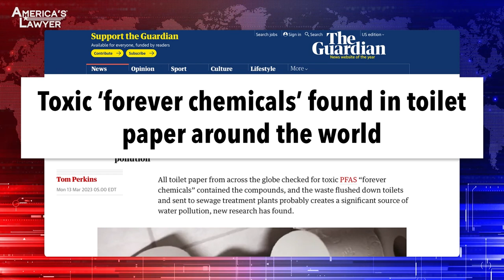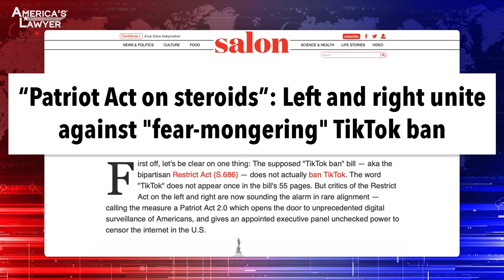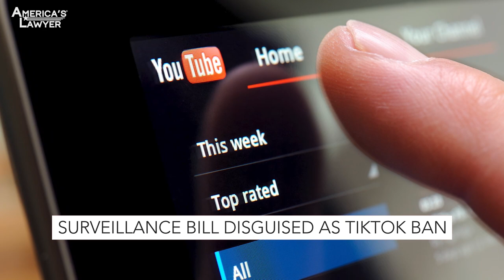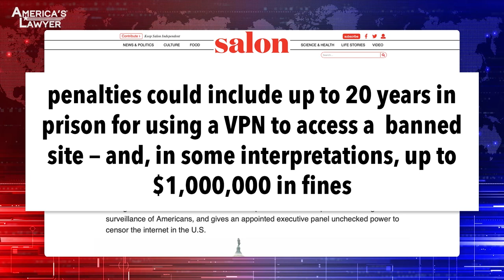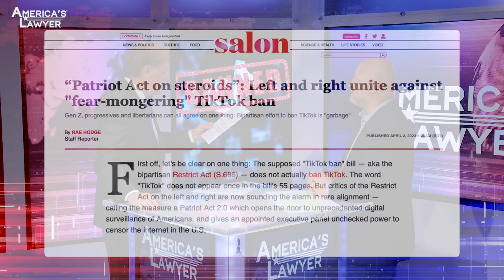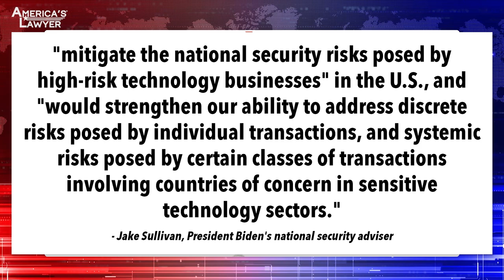Toilet Paper Found To Contain Toxic Chemicals & The Patriot Act Getting Put On Steroids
Toxic chemicals have been found in ALL brands of toilet paper all across the globe – raising alarming concerns about the dangers that consumers are exposing their bodies to on a daily basis. And, legislation is making its way through Congress that could give the government unprecedented power to snoop on your internet activity – all under the disguise of preventing China from spying on your internet activity. Mike Papantonio & Farron Cousins discuss more.

Toxic chemicals have been found in all brands of toilet paper all across the globe, raising alarm concerns about the dangers that consumers are exposing their bodies too daily. Again, you've heard it before. I've tried the first cases ever tried dealing with these PFAS products up in the Ohio River Valley. Tried five of them. That's the first time that anybody even learned about it. They made two movies about it. One was called Dark Waters, the other one was called, The Devil We Know. Terrible, terrible history on this chemical. Now we find it's in toilet paper. Yeah. It's especially troubling, as you know, this thing can cause all kinds of endocrine problems, you know, problems with fetuses, every cancer imaginable, basically. It is poison. It is pure poison that we as humans, as other species out there as well, 98% of us already have this in our system. We're drinking it in our water. The EPA has done nothing. They're finally saying, maybe we're gonna come out and start regulating this. But with it being so prevalent in all the water, it gets into all of the plants and that's of course, where we end up with the problem that it's now in our toilet paper. Why do you think there's such a yawn story? You know, there's stories like when we talk about climate change, it's, ah, it's a yawn. You know, we talk about the environment, most of the time it's a yawn. This is a yawn story. This is where people don't understand what we're talking about here. I guess maybe we just haven't broken through. But it causes cancer, it causes birth defects, it causes brain issues, neurological issues, it causes gastrointestinal issues. We tried those cases. I personally tried those cases up in the Ohio River Valley up in, actually tried 'em in Columbus, Ohio over a period of about two years. This is a bad, this is bad stuff. But again, you know, people are gonna say, ah, I don't know what PFAS is. Therefore, I'm not worried about it. Well, and a lot of 'em think, oh, well, if I'm already drinking it, if it's already in my body, clearly I have no problems right now, so I'm gonna be okay. Maybe it'll flush itself out. But it doesn't do that. It's bioaccumulative Every time you get exposed, it builds up more in your body. It's in the environment for a million years. If it's in the soil or the water, it's there a million years and it has the capacity to cause horrendous, horrendous physical illness. But, you know, again, it's, you'll see this will be, ahh, yawn. Well, and then folks need to understand too, with it being in the toilet paper, you can actually absorb it through the skin. Yeah. So it's not like, oh, but I'm not eating toilet paper. It's not gonna get. Nope. It can be absorbed through your skin, through any body opening. It's horrendous. And people, again, don't care. And maybe it's because they feel there's nothing I can do about this. Yeah. Maybe it is. We'll keep talking about it anyway.
Litigation is making its way through Congress that could give the government unprecedented power to snoop on your internet activity all under the disguise of preventing China from spying on your internet activity. Wow. You know what, let me jump back in time. The first time you saw this story about TikTok, you know what you said to me, you said Pap, let me tell you where it's going. And we sat and talked about it and we said, absolutely this is where it's going. Tell us where we are with this internet ridiculous story.
We're actually even worse with this legislation than I would've thought because what this, the Restrict Act is what it's called.